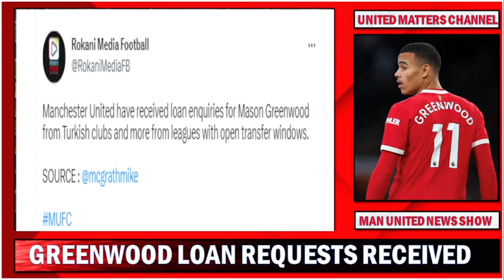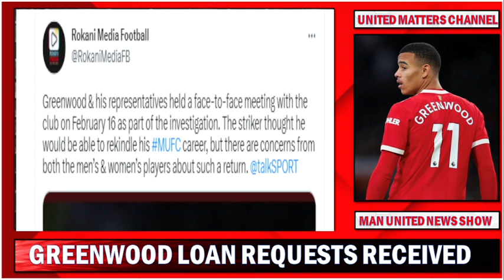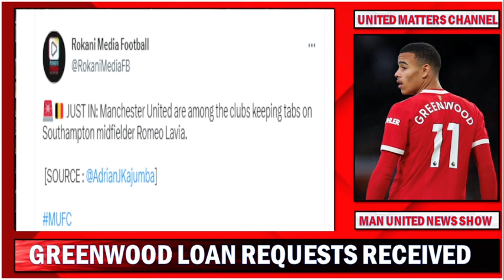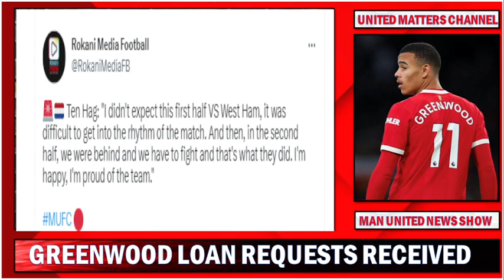Manson Greenwood Loan Enquiries Received By United | Romeo Lavia Monitored | Ten Hag Proud Again !!!